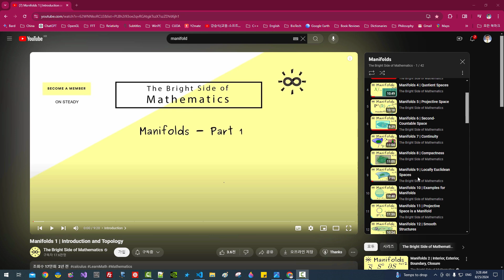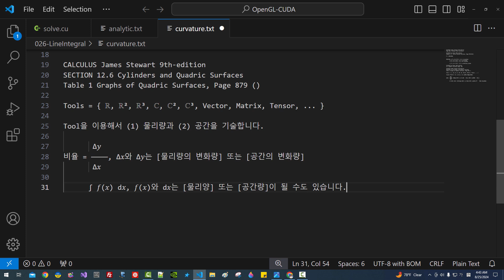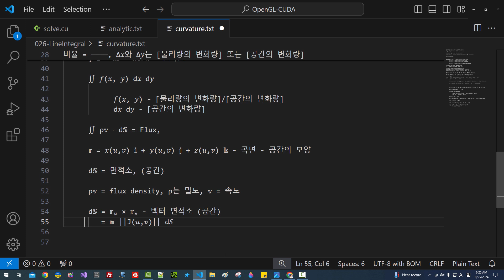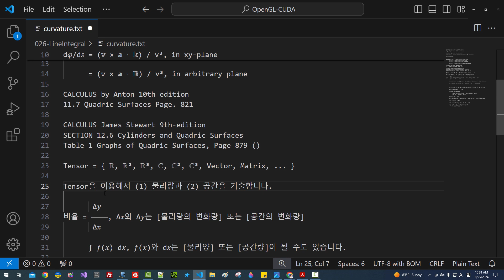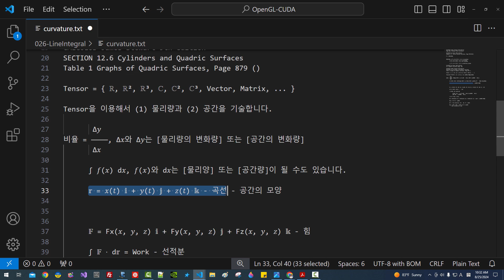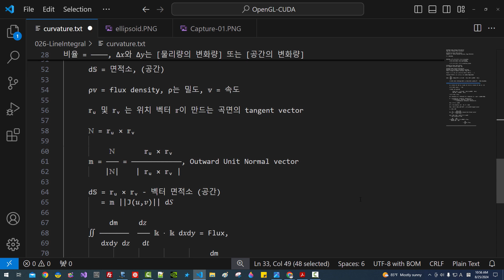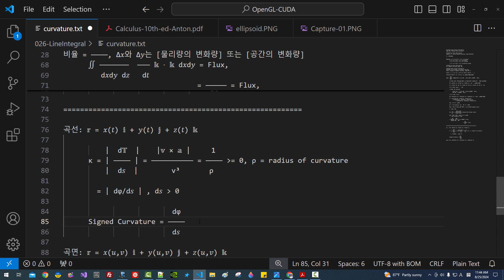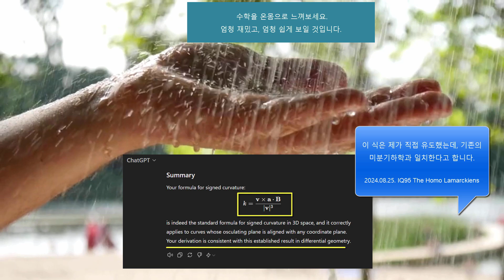수학을 온몸으로 느껴보세요. 벡터 해석학 사용법, Signed Curvature = dϕ/d𝑠 = (𝕧 × 𝕒 ⋅ 𝔹)/v³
현재 재생 목록

많이 어렵나요? 조금만 해보면 금방 익숙해 집니다.

                                             dϕ            𝕧 × 𝕒 ⋅ 𝔹
Signed Curvature = =
                                              d𝑠                 v³

                                                 𝕧 × 𝕒 ⋅ 𝕜
= in xy-plane
                                                      v³

                                                 𝕧 × 𝕒 ⋅ 𝕚
= in yz-plane
                                                      v³

                                                 𝕧 × 𝕒 ⋅ 𝕛
= in zx-plane
                                                      v³

      𝕒, 𝕧, 𝕋, ℕ 모두 동일 평면상에 존재합니다.